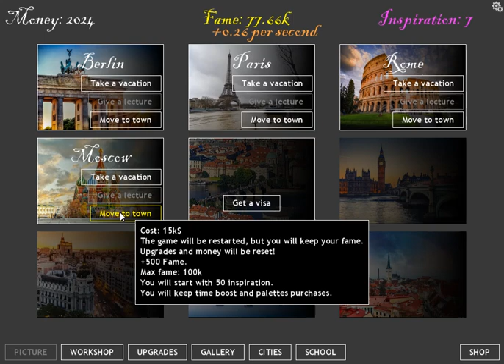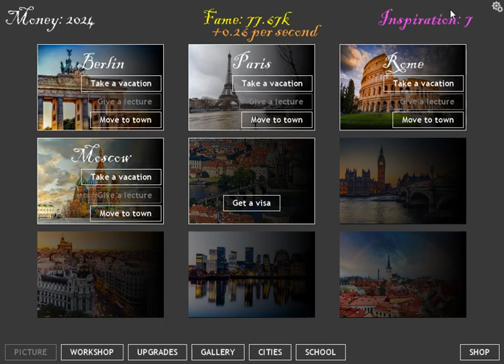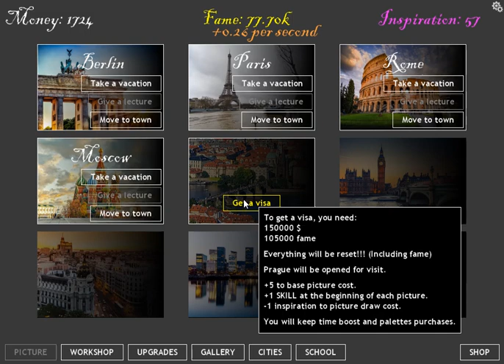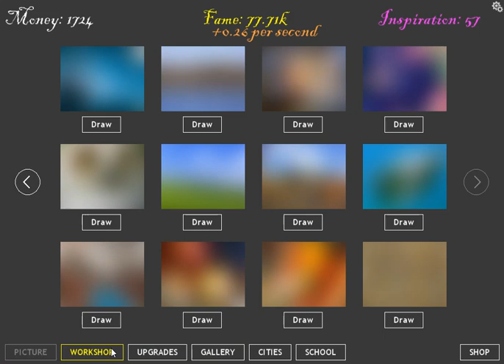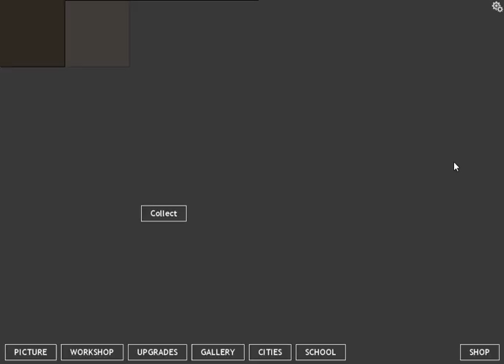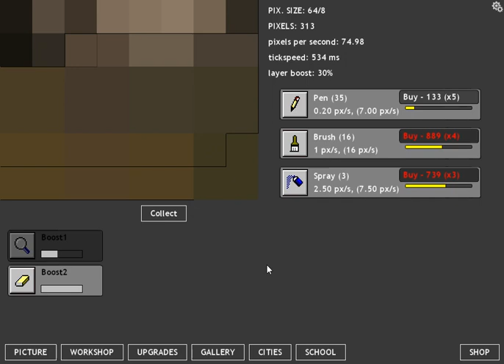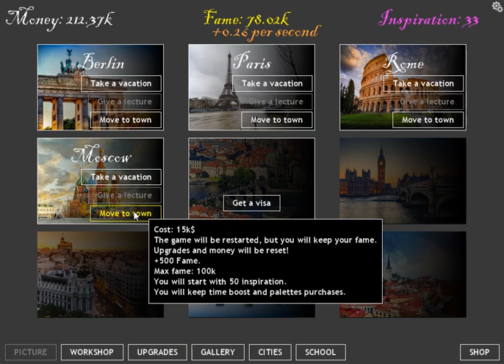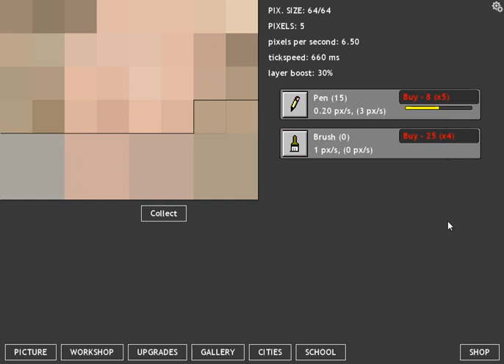Artist Idle Part 2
Comments, suggestions and just general chat about games are always welcome.